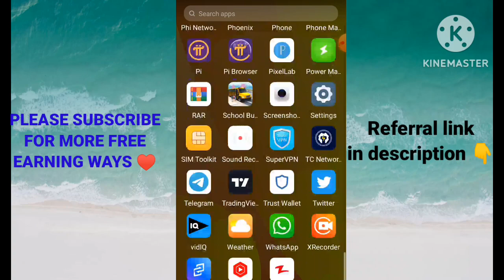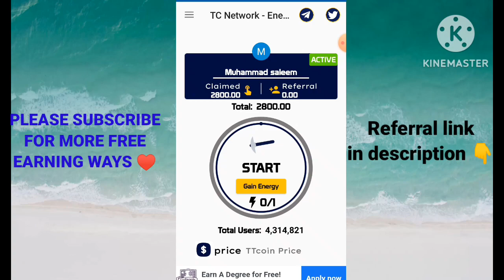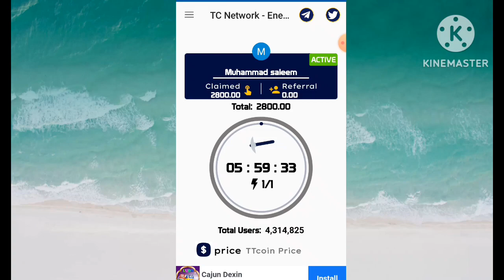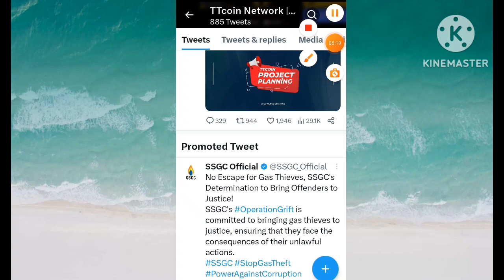TC Network App new update || TC Network withdrawal method || Earn online money without investment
releted keywords 👇👇
tt coin network
tt coin withdrawal kaise kare
Tc network energy withdrawal
tt coin network withdrawal
tt coin network withdrawal kaise kare
tt coin network review
tt coin network se paisa kaise kamaye
tt coin network new update
tt coin withdrawal kaise kare 2022
tt coin network new updeta today
tt coin withdrawal kaise kare 2023
ttcoin network withdrawal